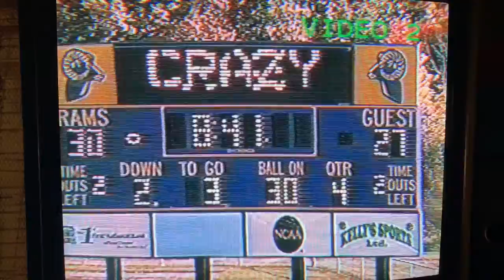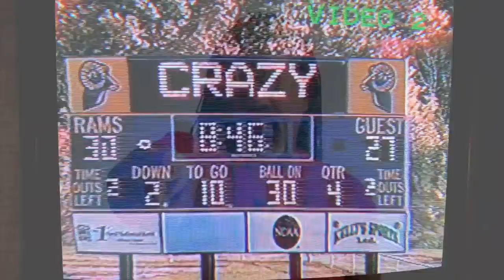JIM LINDSAY #9 WEST CHESTER UNIV. FOOTBALL HIGHLIGHTS VS. MANSFIELD UNIV. & E. STROUSBURG UNIV. 94'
1994 FOOTBALL HIGHLIGHTS AT WEST CHESTER UNIVERSITY